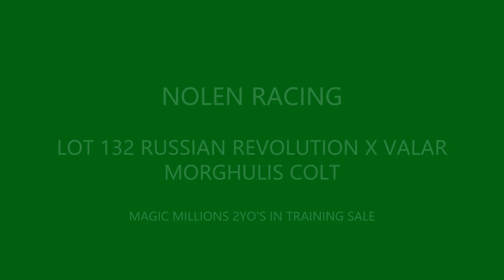Lot 132 Russian Revolution x Valar Morghulis colt - Nolen Racing